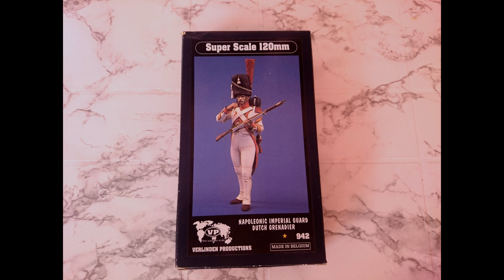Die kaiserliche Garde/12cm Figuren/Verlinden/Teil 2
Hier zeige ich den 2.Teil der Figuren,die zwischen den 90ern bis 2000er Jahren entstanden sind.
Kann man als "napoleonische Phase" bezeichnen.
Die Figuren sind 12cm hoch.Mit Pferd über 20cm.Produziert von Verlinden.
Die Kaiserliche Garde entstand 1804 nach der Tronbesteigung von Napoleon Bonaparte.